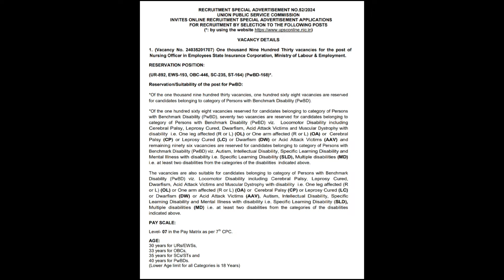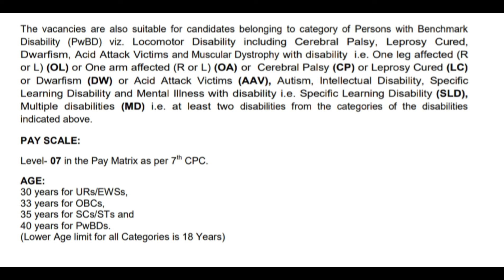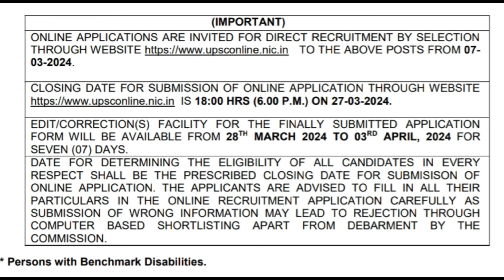Laitkam/Recruitment of 1930 Nursing Officer @Employees State Insurance Corporation (ESIC)